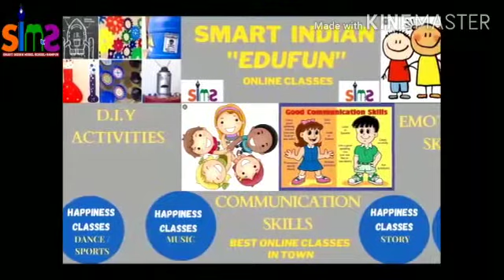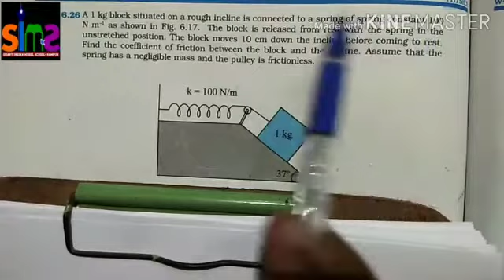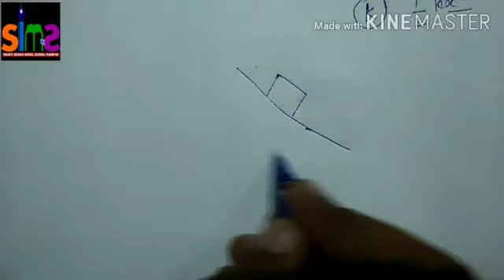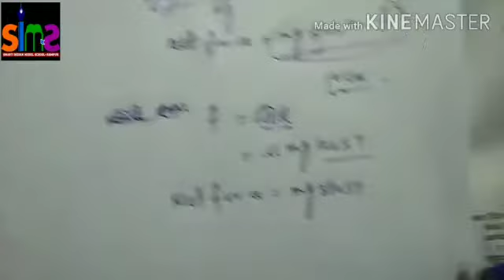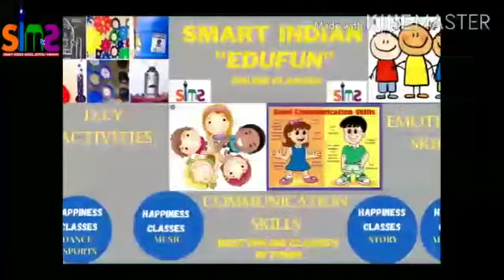NCERT numerical 6.26/ class 11th physics/ chapter 6/ work, energy and power